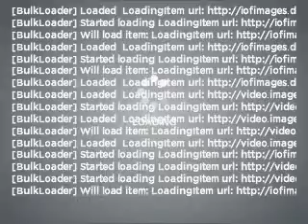2009 Toyota Avalon - New Haven CT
Year: 2009
Make: Toyota
Model: Avalon
Trim: XL
Engine: 3.5 liter 6 cylinder 24 valve
Transmission: 6-Speed Automatic
Color: Blizzard Pearl
Mileage: 35758
Address:
50 Amity Rd